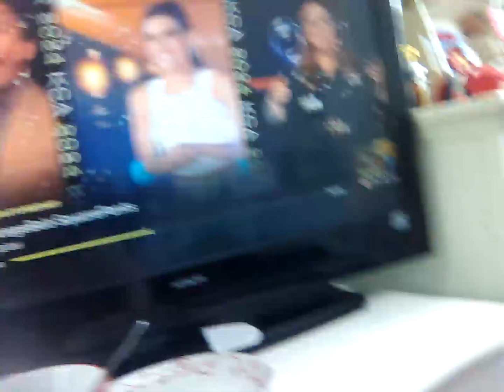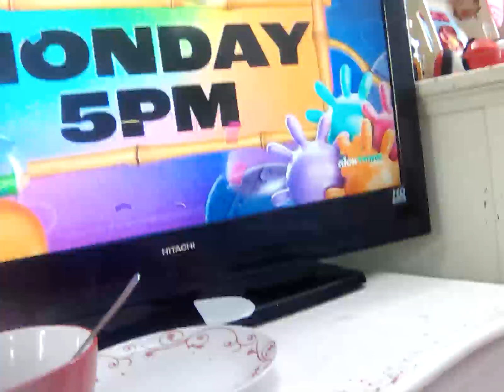12 July 2024